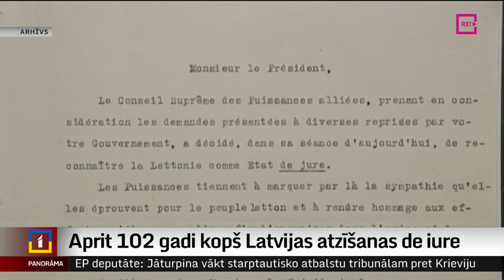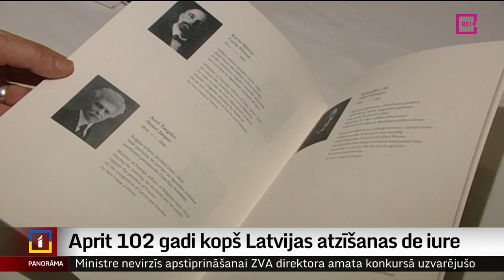Aprit 102 gadi kopš Latvijas atzīšanas de iure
Šodien Panorāmu sākām ar ieskatu ārpolitikas debatēs parlamentā. Bet kādēļ tās notiek tieši šodien? Tā ir nevis nejaušība, bet tradīcija, kas godina Latvijas atzīšanu de iure. Jo tieši 26. janvārī pirms 102 gadiem arī pārējā pasaule atzina – Latvijas valsts ir! Turpina Madara Līcīte.